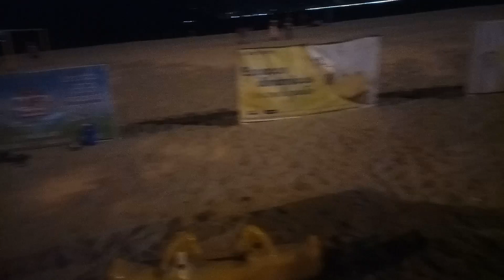Passeio na praia de Icaraí - Niterói, RJ.